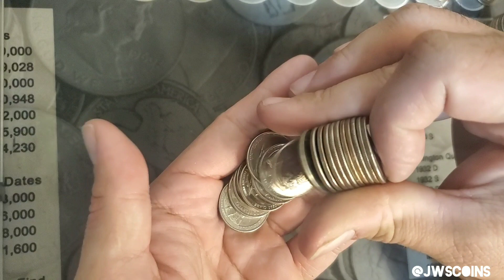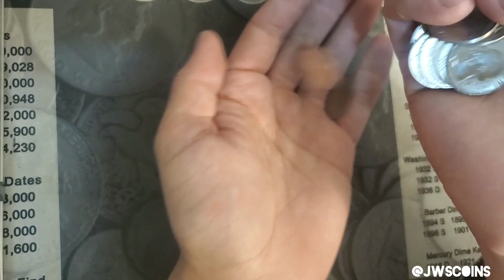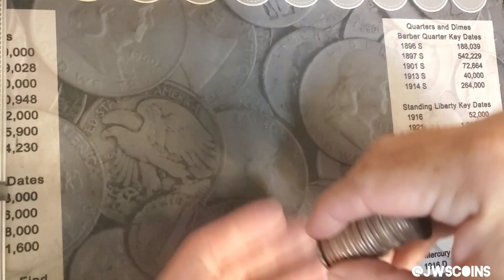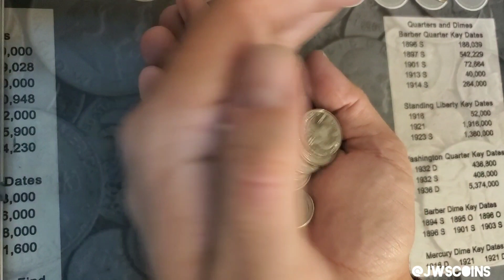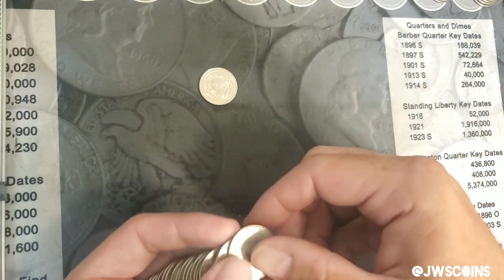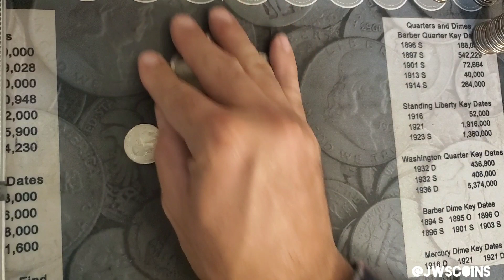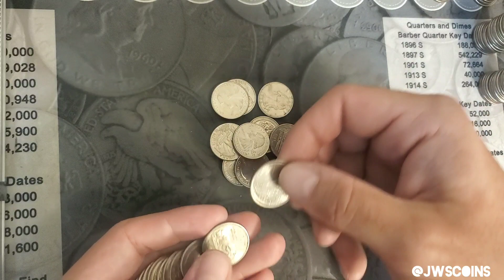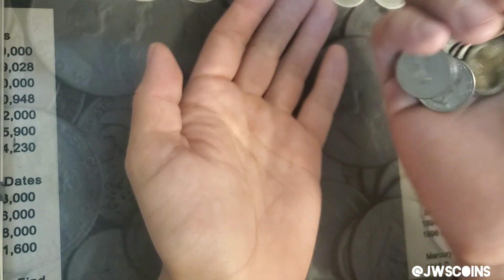ASMR Quarters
My attempt at an ASMR video because so many of you in the community say you love the sound of coins. When I get half dollars I'll be doing another one, and then one with all silver coins when I get enough!